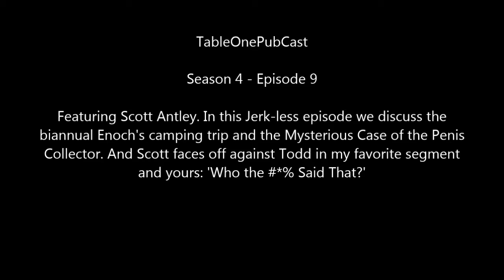Season 4, Episode 9 (Scott Antley)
Featuring Scott Antley. In this Jerk-less episode we discuss the biannual Enoch's camping trip and the Mysterious Case of the Penis Collector. And Scott faces off against Todd in my favorite segment and yours: 'Who the #*% Said That?'